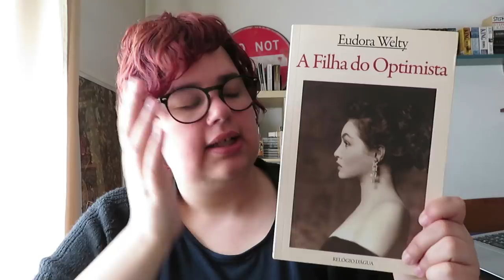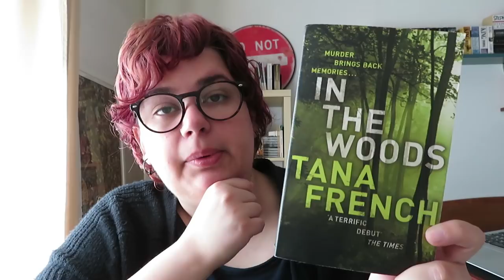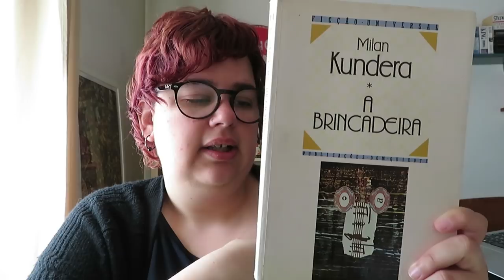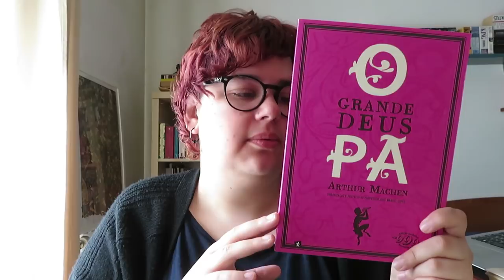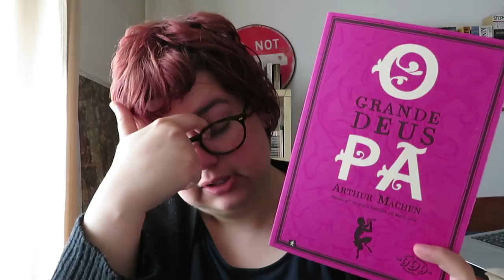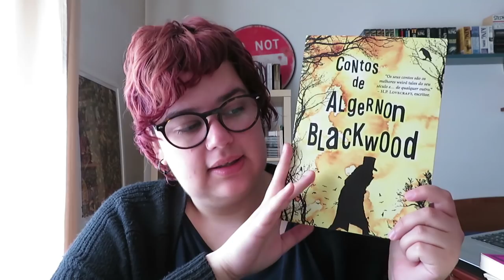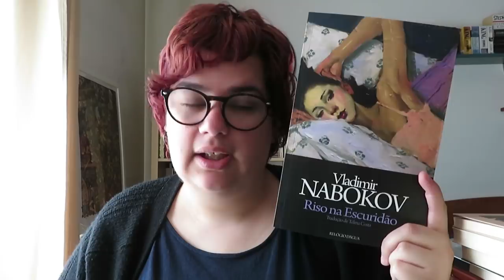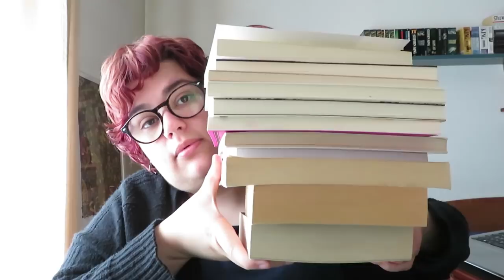Book Haul | Junho 2018 | Feira do Livro de Lisboa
Fui à Feira do Livro de Lisboa deste ano no sábado dia 2 de Junho e estes foram os livros que trouxe comigo!

📚 Livros mencionados!
- A Filha da Floresta (Sevenwaters #1) de Juliet Marillier
- A Filha do Optimista de Eudora Welty
- Furies of Calderon (The Codex Alera #1) de Jim Butcher
- In the Woods (Dublin Murder Squad #1) de Tana French
- Confessions of a Sociopath de M. E. Thomas
- Este País Não é para velhos de Cormac McCarthy
- A Brincadeira de Milan Kundera
- O Grande Deus Pã de Arthur Machen
- Contos de Algernon Blackwood
- Riso na Escuridão de Nobokov
- Os meus primeiros passos como escritora de Eudora Welty
- O Coração dos Ponders de Eudora Welty
- Contos de Virginia Woolf